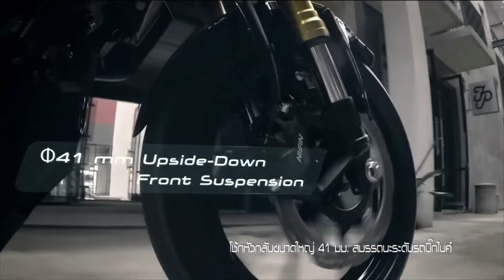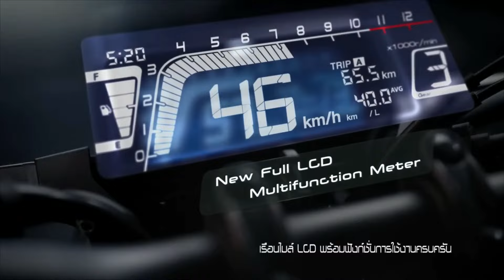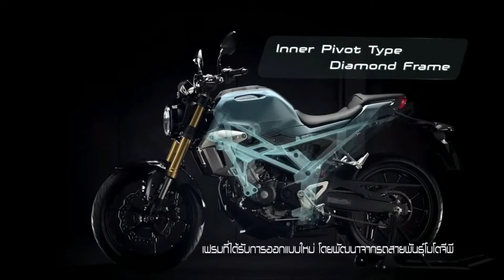Ye Hain Honda CB150R😱Finally 2024 Honda CB125R New Model Launch Date Confirm Indian?🔥Price & Mileage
Ye Hain Honda CB125R😱Finally 2024 Honda CB125R New Model Launch Date Confirm Indian?🔥Price & MileageFOLLOW ME ON INSTAGRAM

the_sameer_vlogs/

Chin mount
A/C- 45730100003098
IFSC- BARB0MOWAXX